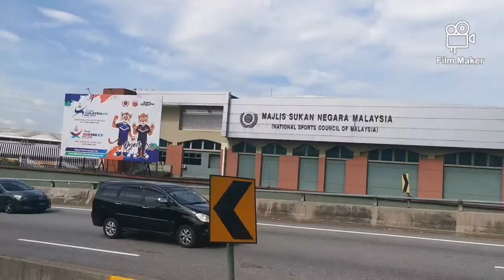KUALA LUMPUR KAMI DATANG LAGI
Kuala Lumpur merupakan ibu kota negara Malaysia. Di khabarkan 5 juta penduduk tinggal di ibu kota ini. Kemudahan perkhidmatan awam di sini adalah baik. Namun jumlah kereta yang terdapat di jalan raya agak tinggi jika di banding dengan ratio jumlah penduduk di Kuala Lumpur ni.